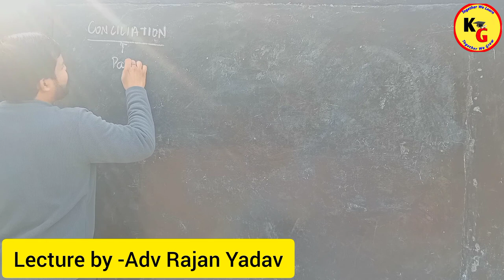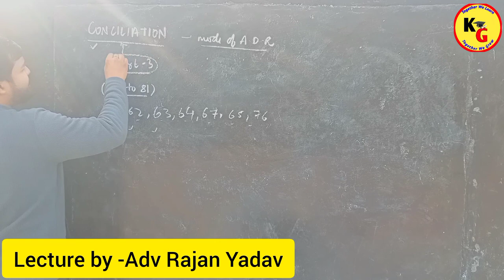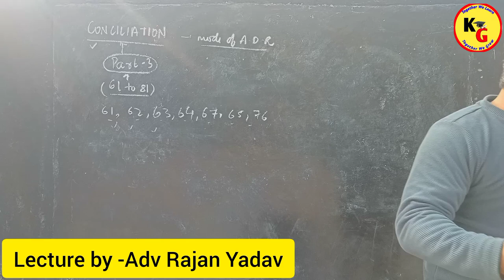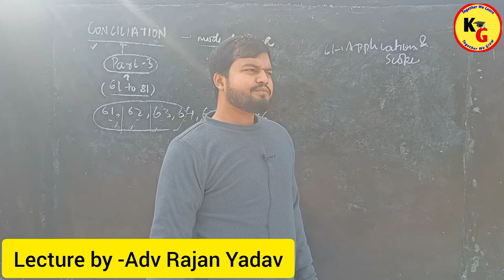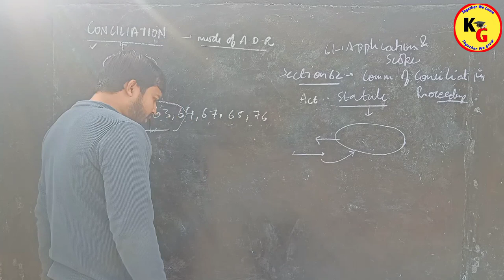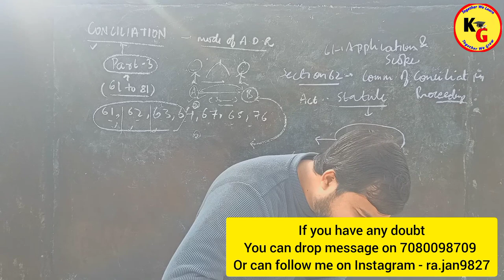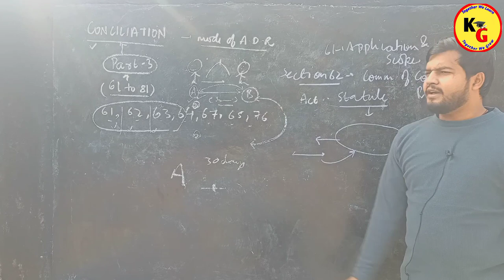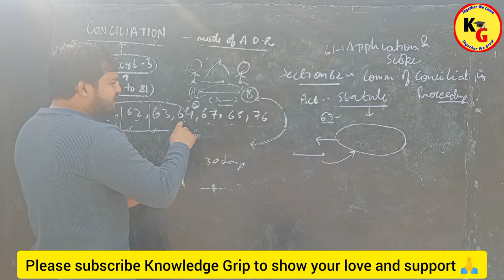Conciliation under Arbitration and Conciliation Act 1996 | Conciliation Meaning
In this video we will discuss about Meaning of Conciliation in detail